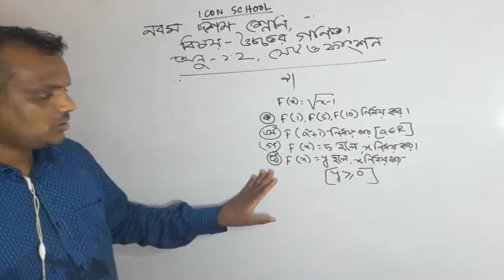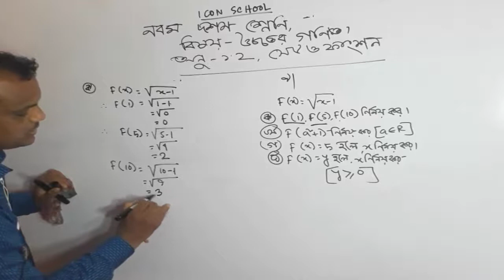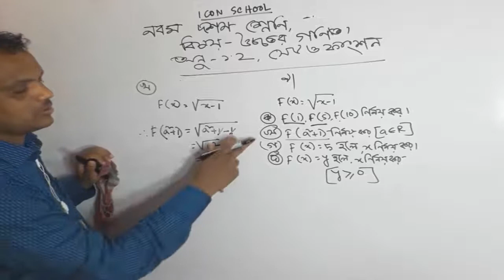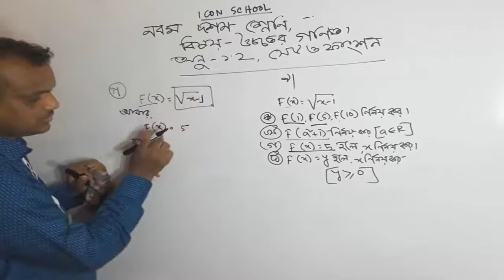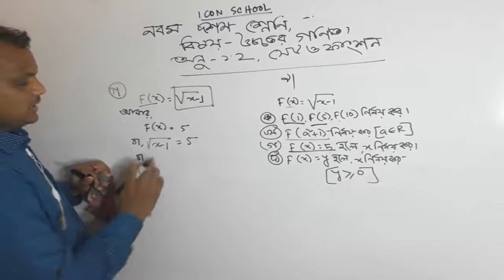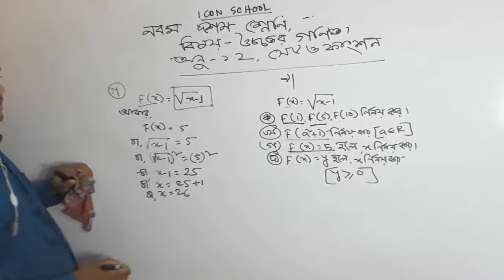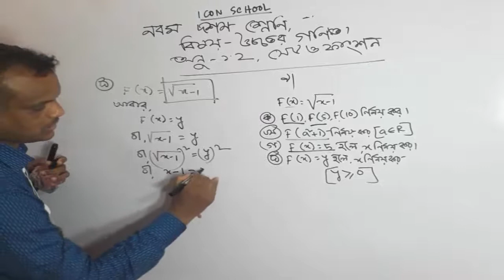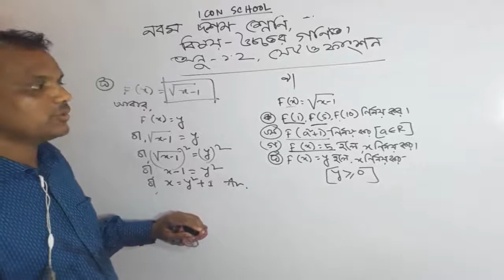SSC Higher Math chapter 1.2 Part 8 | Domain 1 | relation Function | এস এস সি উচ্চতর গণিত ফাংশন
Icon school এর পক্ষ থেকে সবাইকে শুভেচ্ছা। class nine ten and ssc mathematics.. প্রথম শ্রেণী থেকে দশম শ্রেণীর ছাত্রছাত্রীদের জন্য আমাদের বিশেষ আয়োজন আমরা চেষ্টা করেছি লেখাপড়াকে খুবই সহজ ও সরল ভাবে উপস্থাপনা করতে। যারা গণিতকে ভয় পান ও পড়াশুনায় অমনোযোগী তাদের জন্য একটা সুবর্ণ সুযোগ আশা করি, যদি আমাদের Icon school ভিডিও টিউটোরিয়াল আপনি নিয়মিত দেখেন তাহলে আর আপনাকে প্রাইভেট পড়তে হবে না। খুব তারাতারি পরবর্তী ভিডিও পাবেন।

রাদারফোর্ডের পরমাণু মডেল । Raderford model of atom | ssc chemistry chapter 3| part 2 ইলেকট্রন বিন্যাস। ssc chemistry chapter 3। part 4 সুত্রের সাহায্যে বর্গ নির্ণয়ের কৌশল । class seven mathmatics lesson 5.1 part 1 পারমানবিক সংখ্যা | ভর সংখ্যা| আইসোটোপ| isotop atomic number atomic mass পদার্থ বিজ্ঞানের গানিতিক সমস্যা। গতি।। ssc physics mathmatical problem of motion in bangla 2 03. গতির সমীকরণ। equation of motion S.S.C. Geometry in bangla / বৃত্ত সম্পর্কিত উপপাদ্য-২ class nine and ten math video tutorial in bangla নবম শ্রেনীর ত্রিকোণমিতি 9 .1 পর্ব -৬